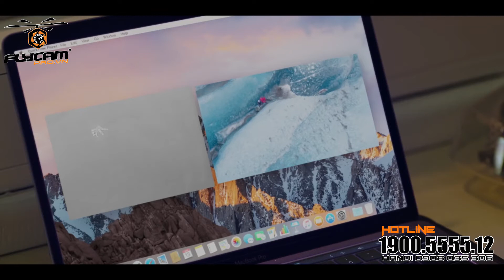DJI M200 SERIES – DRONE CHUYÊN DỤNG TÌM KIẾM CỨU NẠN.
DJI MATRICE M200 SERIES – DRONE CHUYÊN DỤNG TÌM KIẾM CỨU NẠN.